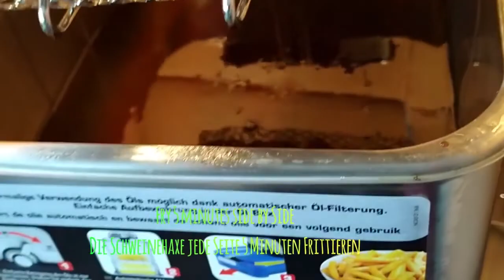Crispy Pata Recipe | Knusprige Schweinehaxe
Other Videos you might Like to watch   | Andere Videos, die dir gefallen könnten :